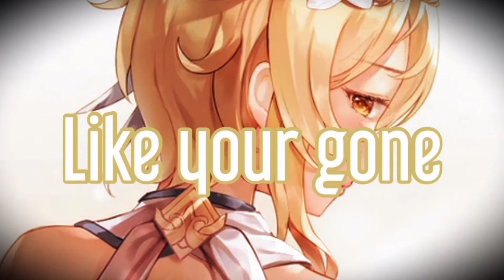Nightcore - My Feelings (Lyrics)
SONG INFORMATION

Name ↔️ My Feelings (Feat. Georgia Kui)

Artist ↔️ Serhat Durmus

Label ↔️ Spotify

ARTWORK
Artist ⏩ Pine

Character ⏩ Lumine